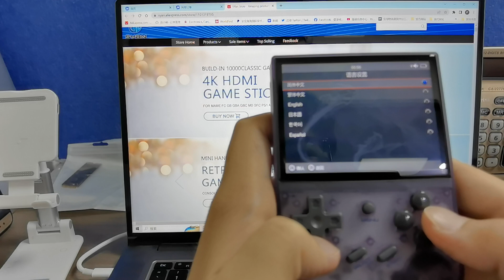Retro Handheld Game RG35XX Console Linux System 3.5 Inch IPS Screen Cortex-A9 Portable Games Boy